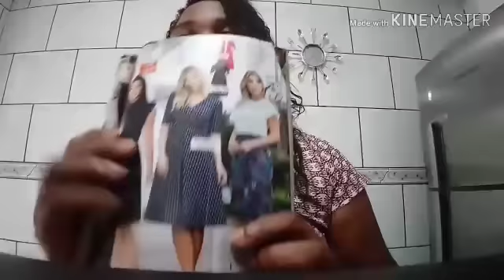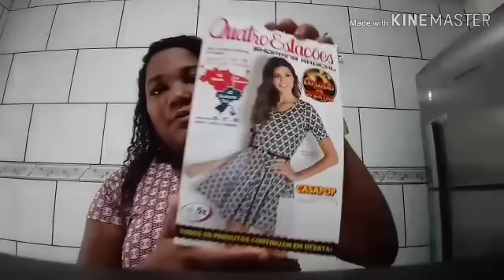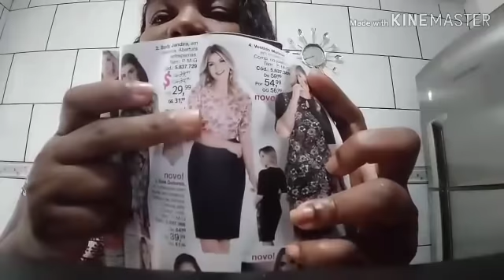Pedidos Quatro Estações camp 04